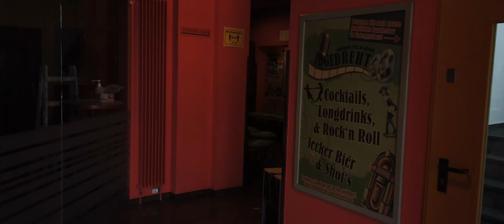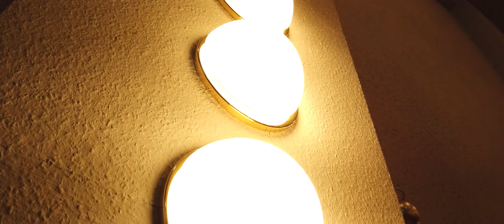Der Letzte macht die Leinwand aus... - KURZFILM - MR. MOVIE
Lasst die Kinos und Theater nicht sterben.

Ein Film von Justin Metelmann und Florian Wolf.
Ein Kurzfilm im Auftrag des Kino- und Kulturvereins Bad Doberan e.V.